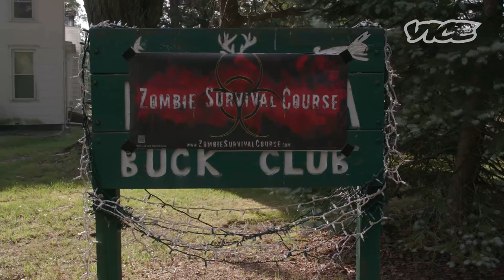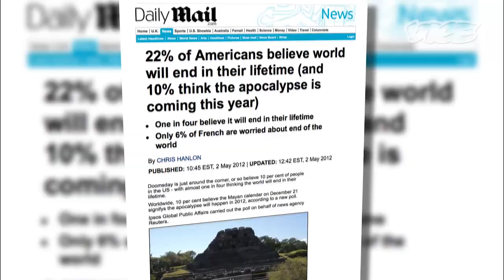Zombie Survival Camp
With the end of the world swiftly approaching VICE's River Donaghey visits a Zombie Apocalypse training camp to learn the basic survival skills of living with the undead.